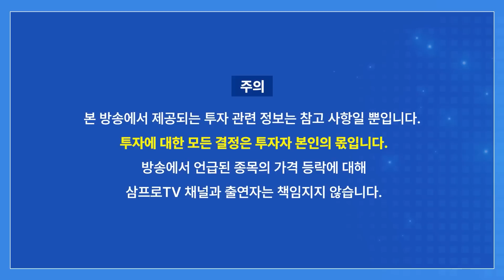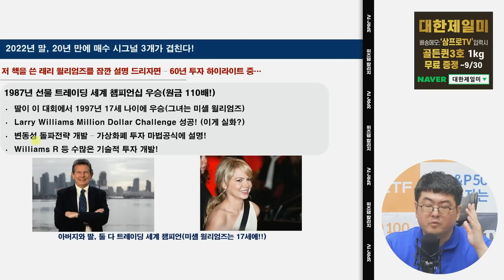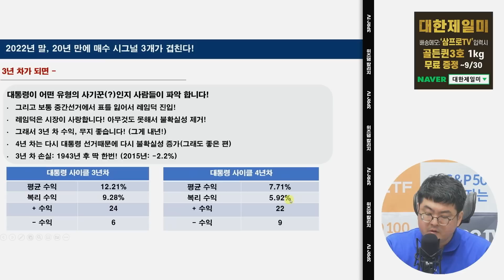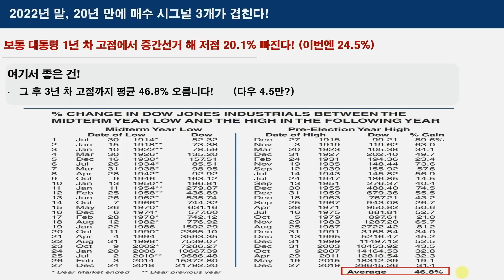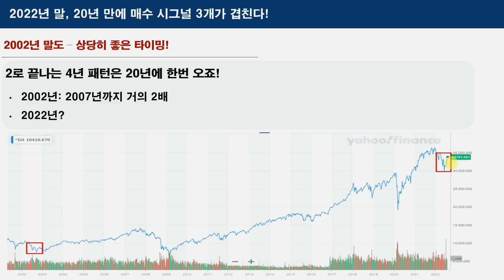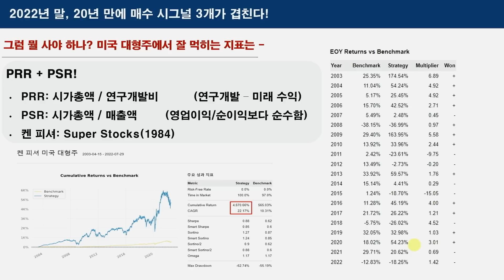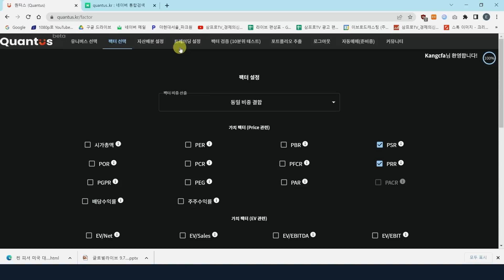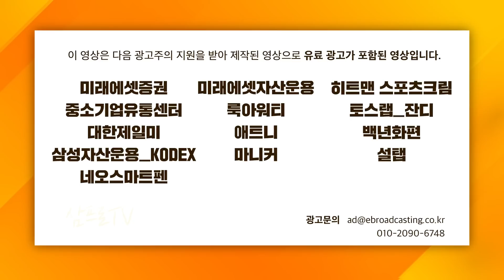[글로벌 이슈체크] 2022년 말, 20년 만에 매수 시그널 3개가 겹친다! f. 강환국 작가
✍ 투자공간 6차 세미나 기간 연장 이벤트!
수강료 : 49,000원 (추석 이후 59,000원)
보내실 곳 : 하나은행 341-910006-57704 유에스스탁
입금 후 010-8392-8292 문자로 성함을 알려주시면 확인 후 링크 발송